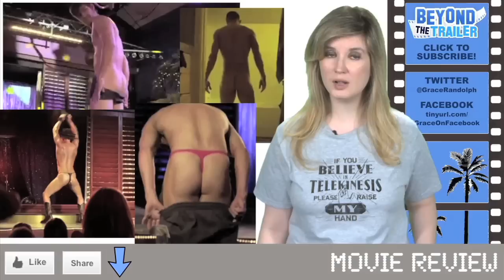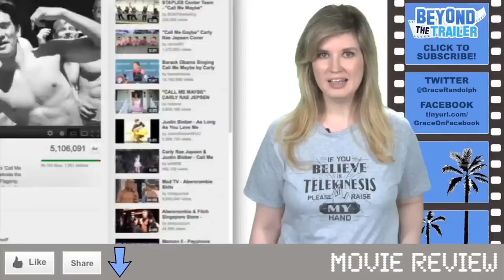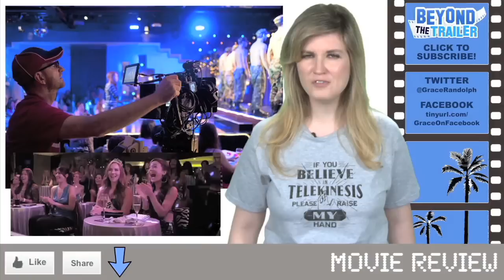Magic Mike Movie Review: Beyond The Trailer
Magic Mike Movie Review.  Beyond The Trailer host Grace Randolph gives you the low-down on Magic Mike starring Channing Tatum, Alex Pettyfer, Matt Bomer, Joe Manganiello and Matthew McConaughey - all stripping!  Then get a review of Magic Mike from audiences fresh from the theater today!  Enjoy Magic Mike directed by Steven Soderbergh in 2012!  Make Beyond The Trailer your first stop for movie news on YouTube!